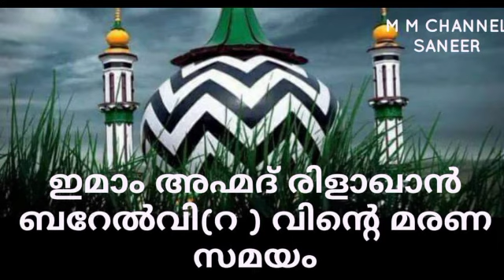ഇമാം അഹ്മദ് രിളാഖാൻ ബറേൽ വി (റ ) വിൻ്റെ മരണ സമയം